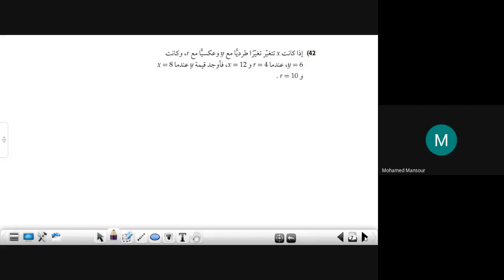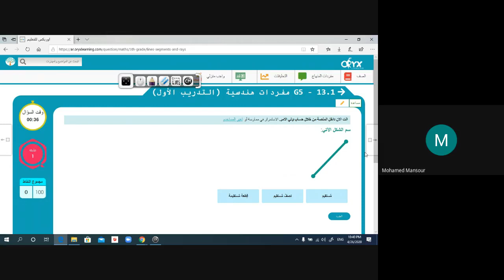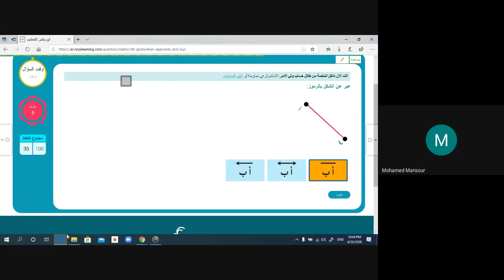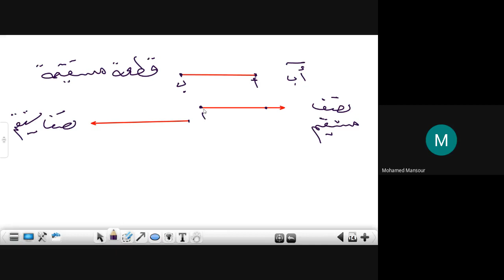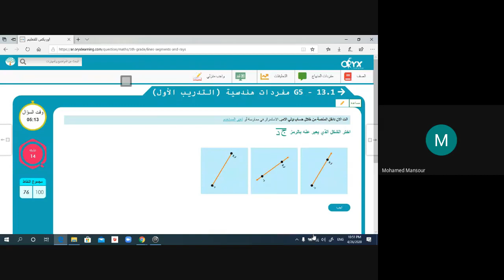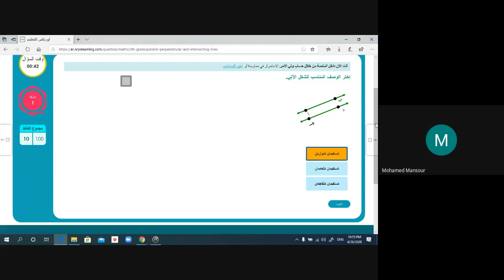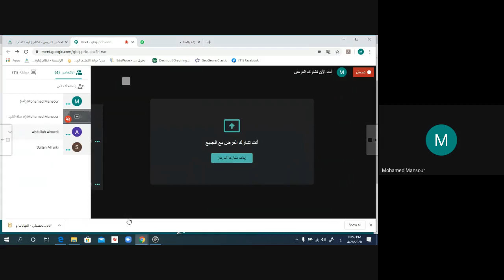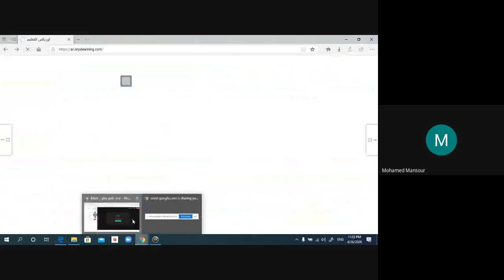مراجعة مفردات هندسية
by mohamed mansour